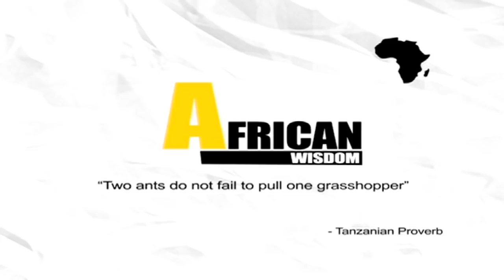FreeKanyaCekeshe | Fees must fall activist in court Part 1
Fees must fall activist, Kanya Cekeshe is appearing in the Johannesburg Magistrates Court for a bail hearing.